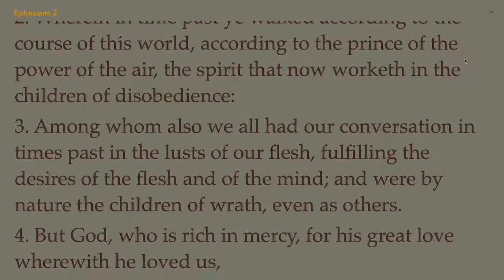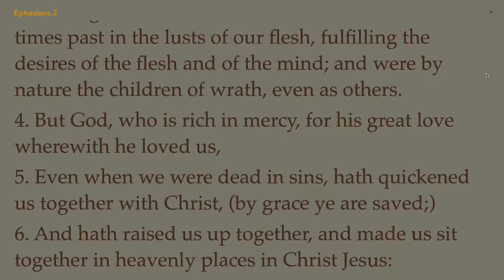Pastor Jimmy Bailey - “Dead In Sin; Alive By Grace” (March 13, 2022)